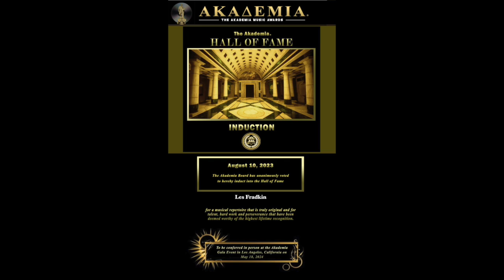Les Fradkin Magic Attic (from Reality-The Rock Opera)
Produced by Les Fradkin & Loretta Fradkin
(P) 2003, 2023 RRO Entertainment
Words & Music by Les Fradkin & Loretta Fradkin

Also includes footage of the Akademia 2023 Hall of Fame Nomination/Induction of Les Fradkin!

Magic Attic
Words & Music by Les Fradkin & Loretta Pieper Fradkin

Intro:
Magic Attic tell your tale,
take me back and let my mind set sail.

Chorus:

Let me take an afternoon exhale
Remembrance of a long lost trail

Verse 1:
All alone, all alone, open up the past that you’ve outgrown
Takes you back, makes contact
See the past thru the eyes of an old Kodak
(A picture you frame)
A picture framed in sepia tone
Reminder of  the time I thought I’d known
(There’s a story)
There’s a story, partly told,
Thought I had the chance but I grew too old

Verse 2:
Broken paths, photographs,
Tickets to a better life perhaps
Break away, life’s highway
Trapped illusions of a gold stairway
A box of memories, show and tell
Just a moment to recall it’s spell
Take the time leave behind,
A moment for a fond farewell...